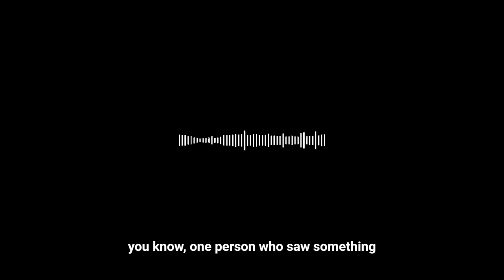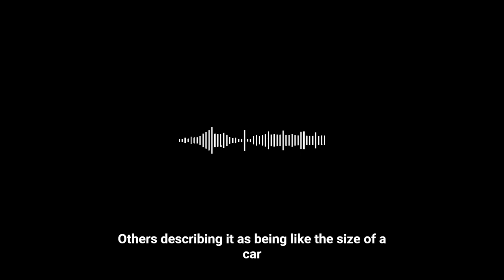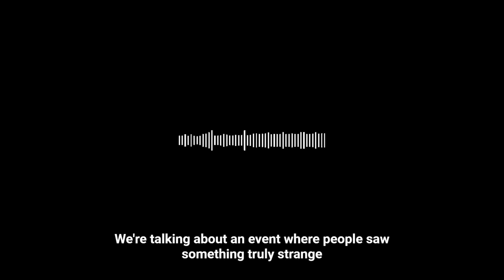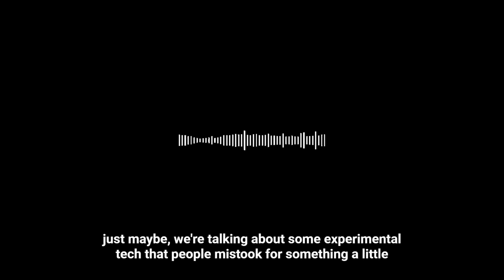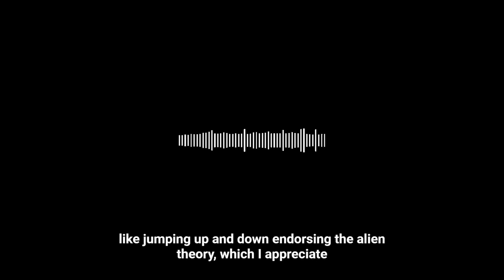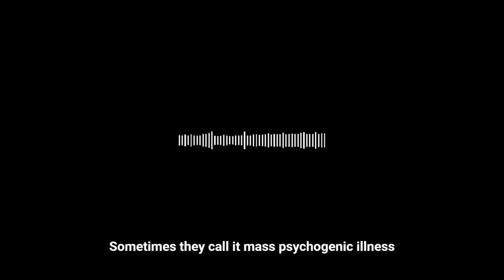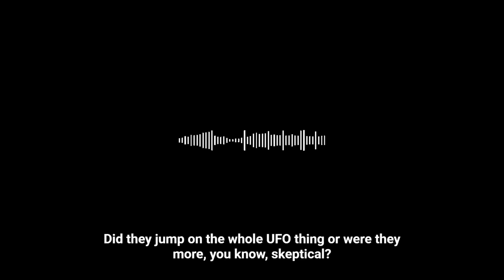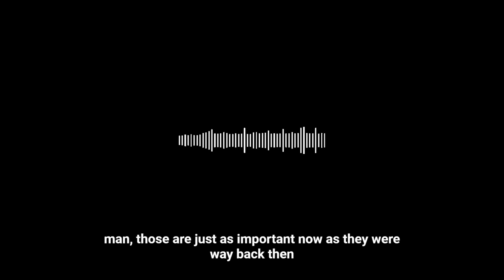UAP UFO Search The 1978 Australian UFO Incident Pod Cast